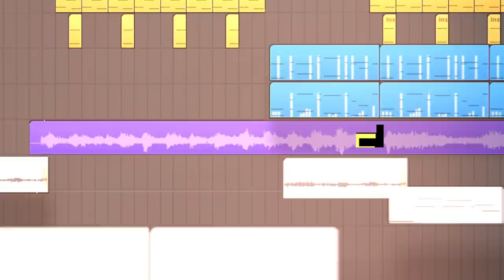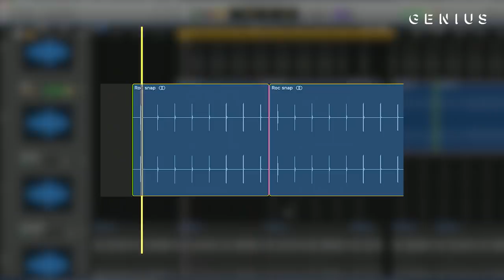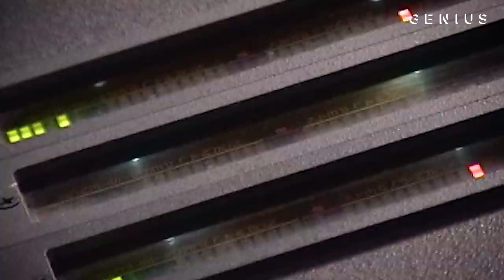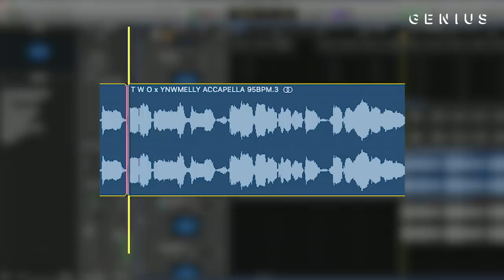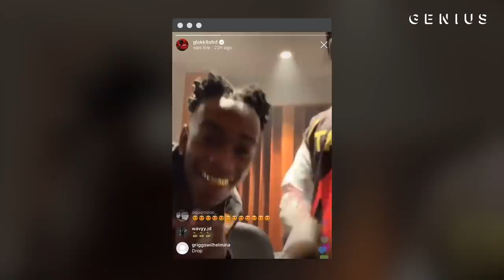The Making Of YNW Melly "223s" With 9lokknine & Rocco Did It Again! | Deconstructed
YNW Melly & 9lokknine’s “223s” peaked at No. 34 on the Billboard Hot 100 with 38 million YouTube views to date. It is produced by 9lokknine’s manager and Miami native Rocco Did It Again!. Genius recently sat down with both Rocco and 9lokk to break down how the song was made.